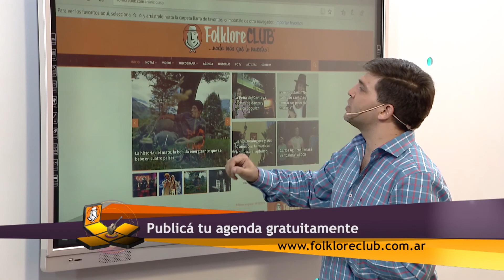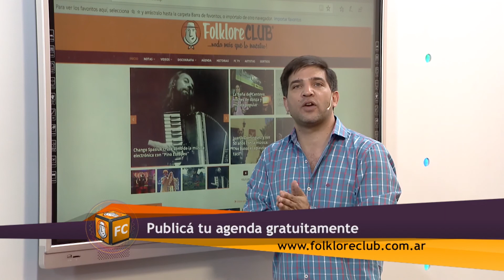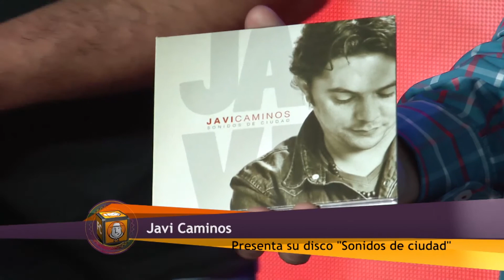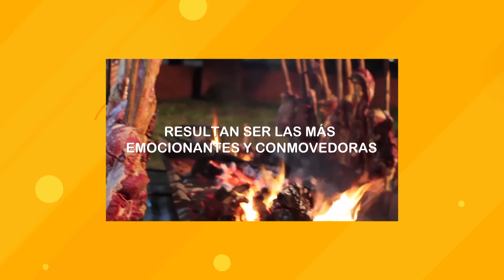FolkloreCLUB TV: Programa 11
CONTENIDO: Tomás Lipán, Javi Caminos y Marié Berbel.

Sábados 21 hs por CM, el Canal de la Música. Repite domingos 12 hs y miércoles 22 hs.